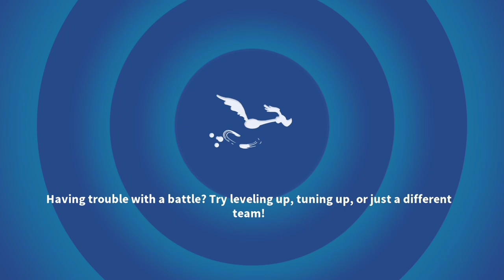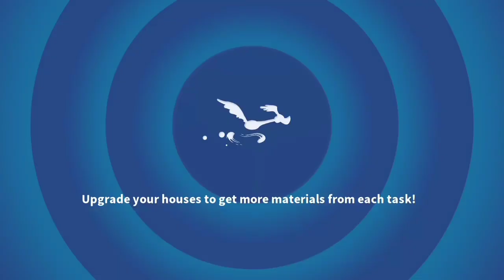Looney Tune Game-Hippety Legendary Path Gameplay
Hippety Legendary Path Gameplay